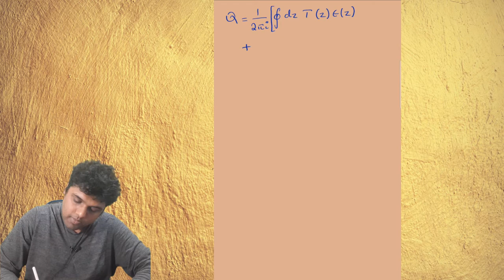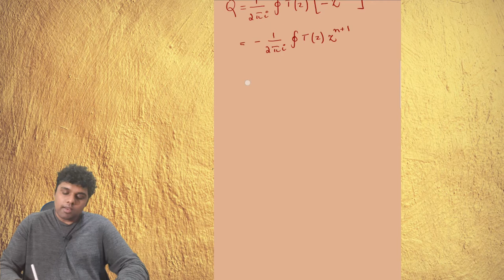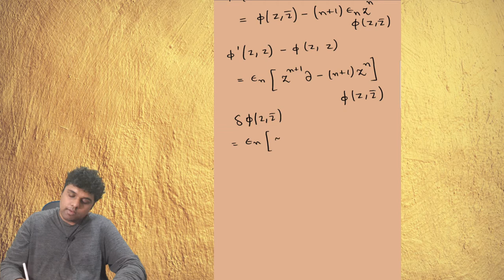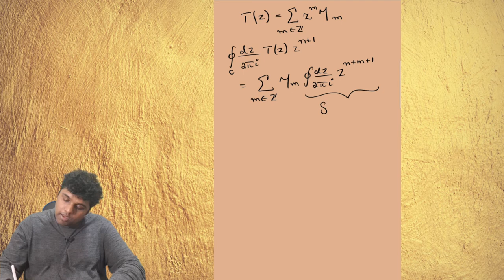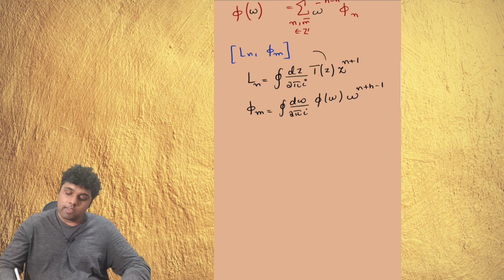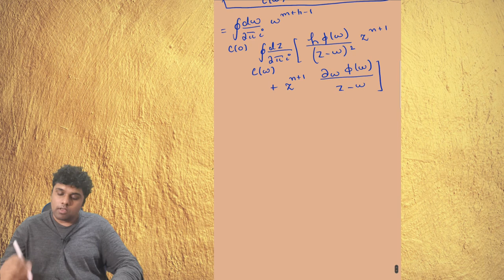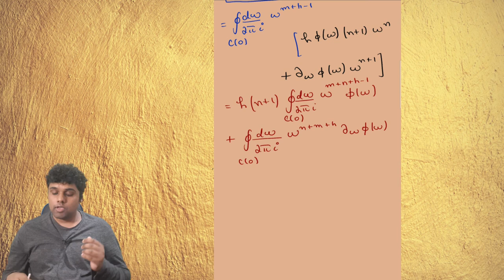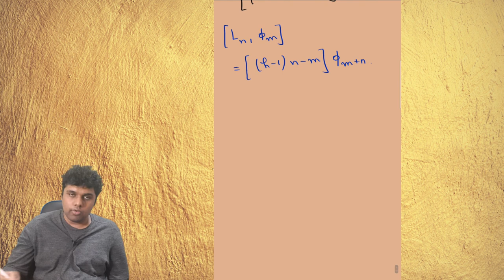Conformal Field Theory # 17 || Commutator of Virasoro modes & primary field modes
In this video, I calculate the commutator of Virasoro modes and primary field modes and show that it is equivalent to OPE of T(z) with a primary field.

0:00 Showing that Virasoro generators are modes of T(z)
14:54 Commutator of Virasoro and primary field modes